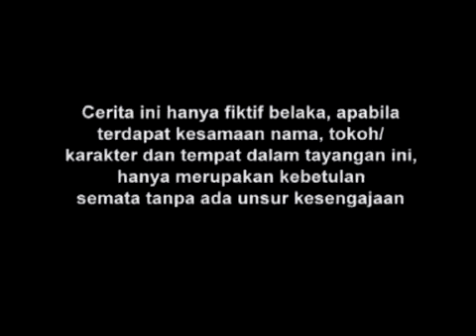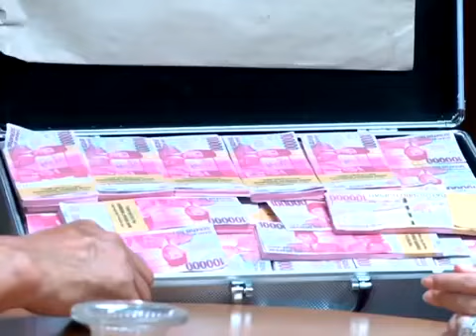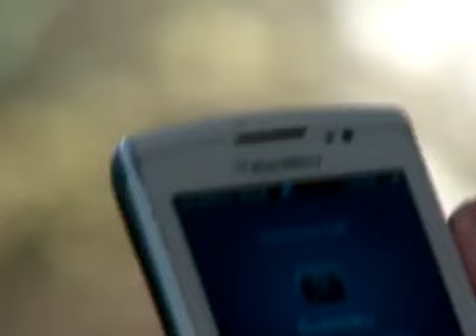FTV Hidayah Azab Si Penghitung Keberuntungan